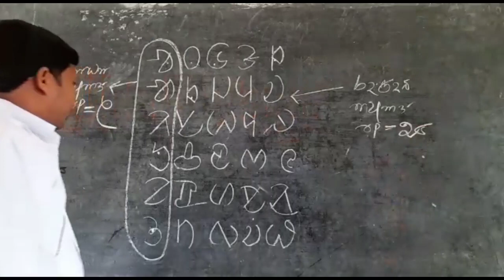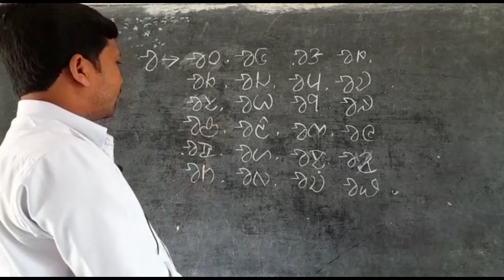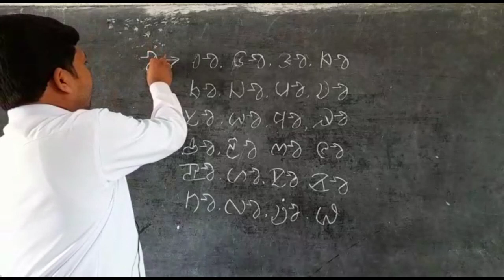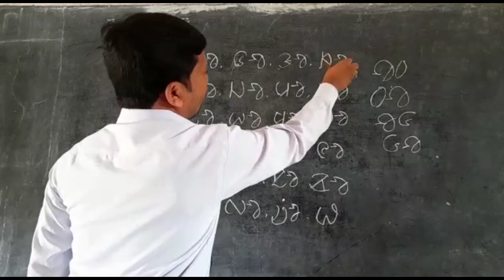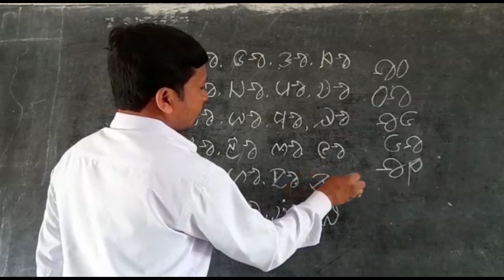OL CHIKI MISSION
SISHIRJALI PRODUCTION